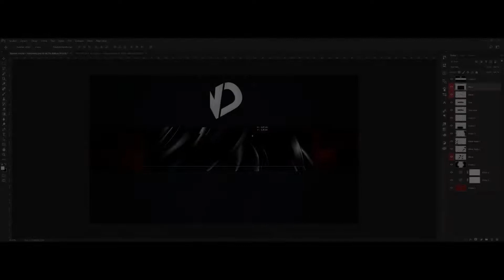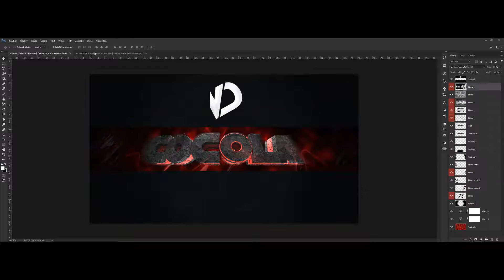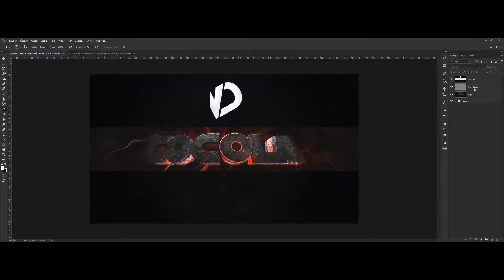#34 Speedart - Banner for "COcoLA" [F*CK MY PC]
•DESCRIPTION•

DONT WRITE THAT YOU WANT A BANNER IN COMMENTS !

- About Banner -

      Client :
      Font : SF Distant Galaxy
      Lightroom : Reflux
      Materials : Reflux
      LetterPack : none
      Apps : Cinema 4D, Adobe Photoshop CC 2017

- About Social Networks -